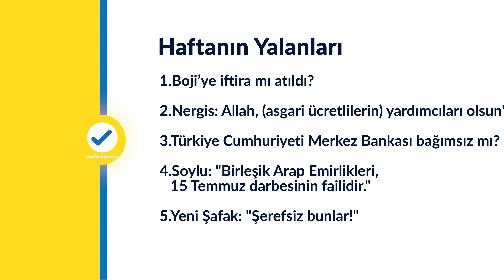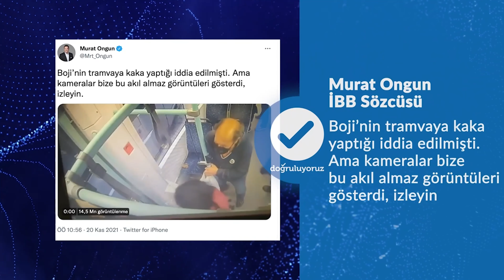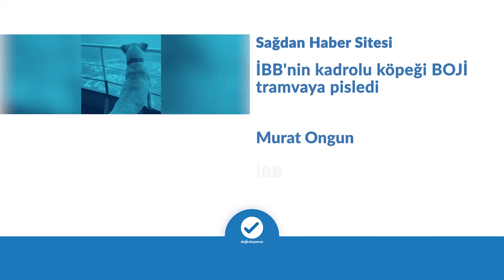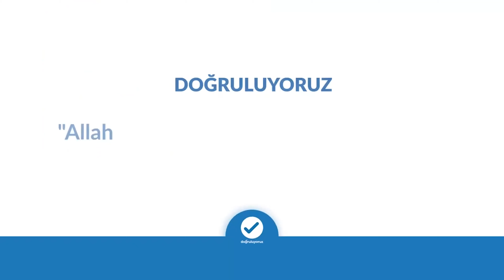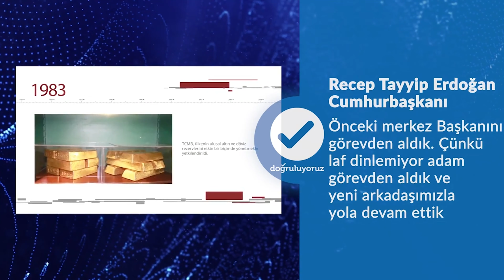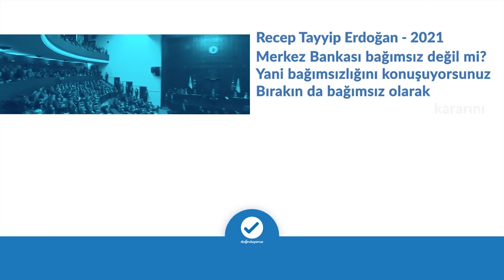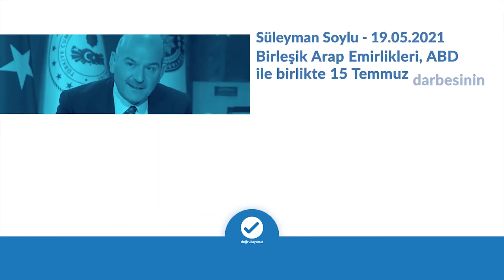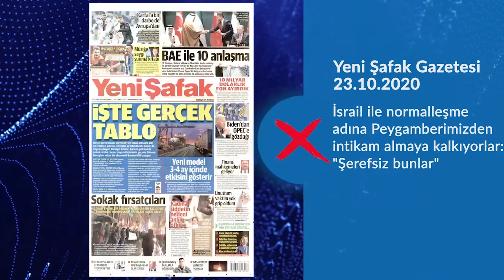Haftanın Yalanları-27.11.2021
İNTERNET SAYFAMIZ